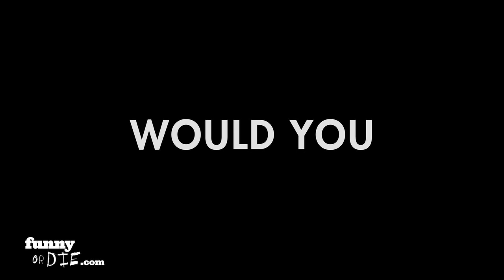Would You with Dave Franco